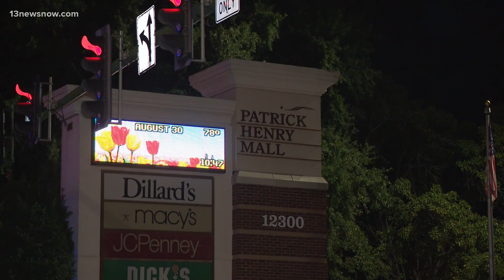Newport News pedestrian accident leaves man dead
Around 9:00 p.m. on Jefferson Avenue, a pedestrian was hit by a car and died at the scene.